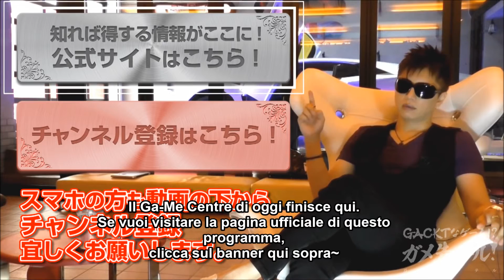GACKT x Nestle #296 - Rockman 3 - 22 Aprile - sub ita